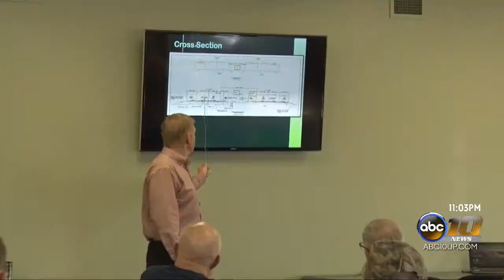Construction coming soon to US 41 in Marquette Township